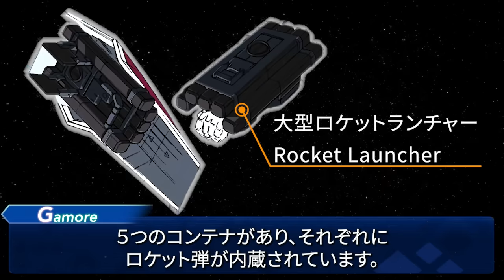【白い悪魔という名にふさわしいガンダム】FA-78 フルアーマー・ガンダム(サンダーボルト版)【MS解説】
フルアーマーガンダムとイオの組み合わせは一見本当に主人公か？と思わせる演出でしたが、まさに「白い悪魔」という異名にふさわしい機体として活躍したのではないかと。ラスボスをイメージして生み出された本機はOVA版で圧巻の活躍ぶりを発揮しています。未視聴の方はぜひご覧ください。ってかタール火山編のOVAまだですかね？？

ちょっとした小話なのですが、
BGMに第二部の「Groovy Duel」を使用していますが、本来は第１部で使用されていません。
ただ以前のサイコザク動画でサンダーボルトメインテーマがうるさいというご意見が多く、
確かにずっと流れるとうるさく感じたので、メリハリをつけるために「めぐりあい宇宙」などからも取り入れてみました。
時々使用しているBGMを教えて欲しいというコメントを頂きますが、
引用元の欄にBGMも基本的に書いていますので、気になる方はそちらご参考下さい。

作品：機動戦士ガンダム　サンダーボルト
機体：フルアーマーガンダム
パイロット：イオ・フレミング

＊動画は出来る限りの文献を調べて作るようにしていますが、
間違った内容を記載してしまう事もあるので、公式の資料も見て頂くのを推奨します。間違っていた際は教えて頂けると嬉しいです。

機動戦士ガンダムサンダーボルト(漫画) / KADOKAWA

機動戦士ガンダム サンダーボルト DECEMBER SKY [Blu-ray] / バンダイビジュアル

機動戦士ガンダム サンダーボルト BANDIT FLOWER [DVD] / バンダイビジュアル

機動戦士ガンダム サンダーボルト 16 設定集vol.2 / 小学館

機動戦士ガンダム サンダーボルト フルカラー設定集 / 小学館サービス

機動戦士ガンダム サンダーボルト RECORD of THUNDERBOLT 2 / ホビージャパン

MG フルアーマー・ガンダム（サンダーボルト版） / バンダイスピリッツ

機動戦士ガンダム戦記 PS2 / バンダイ

機動戦士ガンダム EXTREME VS. マキシブーストON PS4